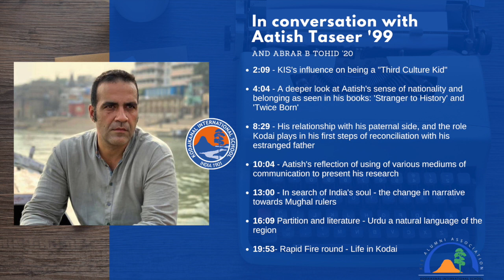In Conversation with Aatish Taseer (KIS Class of '99)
A conversation that extends from Mughal leaders to the current perceptions of Urdu as a language. Join the author of 'Stranger to History' and 'Twice Born', Aatish Taseer, as he reflects on his time at Kodaikanal International School (KIS) and its role in his search for understanding his identity.

About KIS - A school the world needs
With a rich heritage spanning over a century, Kodaikanal International School (KIS) has been producing graduates who are able to face what life has to offer, far beyond the classroom. Entrenched in a comprehensive educational system focused towards the individual, KIS’ commitment to quality education, global diversity and a continuous learning process, empowers its students to be citizens of the world.

Our greatest strength lies in our learning as a community – living together in a wide diversity of cultures and experiences that span the globe. The student and staff community consists of more than 500 individuals from over 25 countries, where diverse perspectives, an assortment of cultures and distinct faiths from coexist in harmony. The natural beauty of Kodaikanal adds to the warmth of international community life at 7000 feet above sea level.